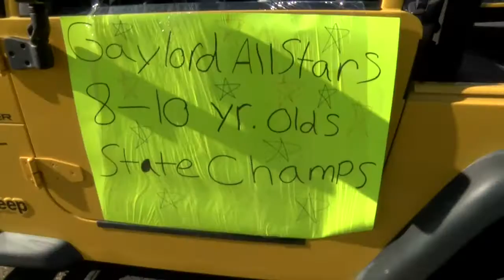softball champs HD 720p